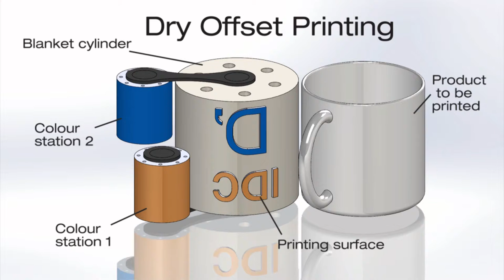Designing of Plastic Products for Injection Moulding - Animation Printing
Designing of Plastic Products for Injection Moulding is a course by Prof. Vijay. P. Bapat and Shiv Kumar Verma from IDC IIT Bombay. The clip shows the components and the process involved in dry offset printing.